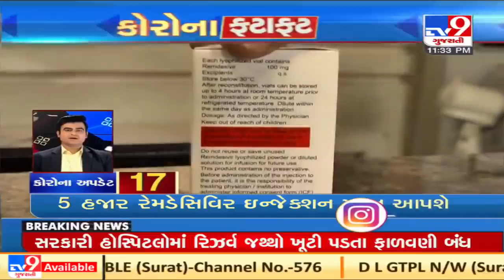Top News Updates Of Gujarat: 09-04-2021| TV9News